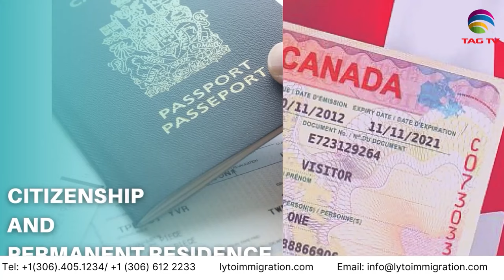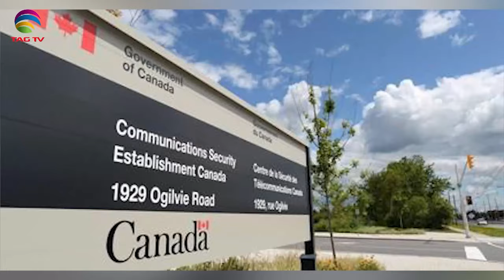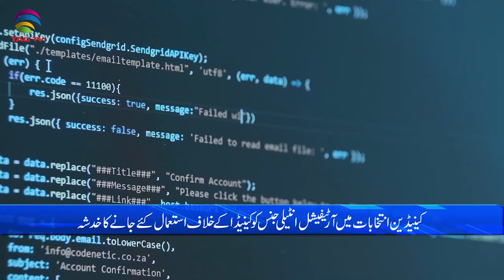International and Canadian News - December 07, 2023